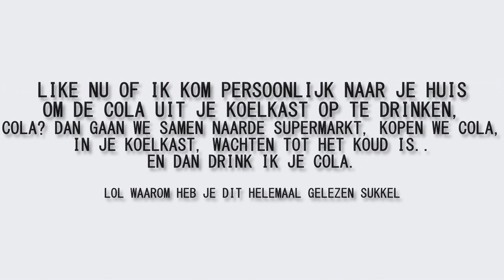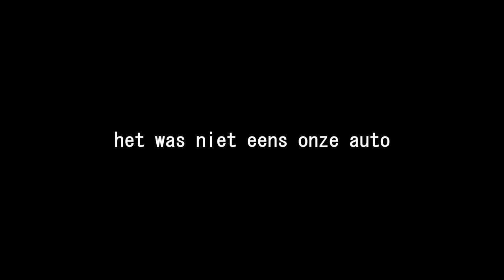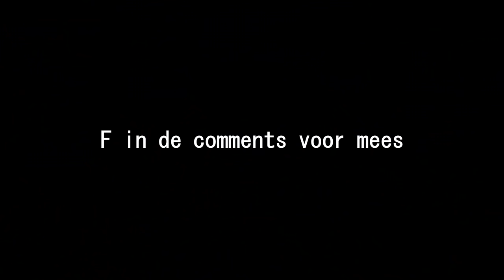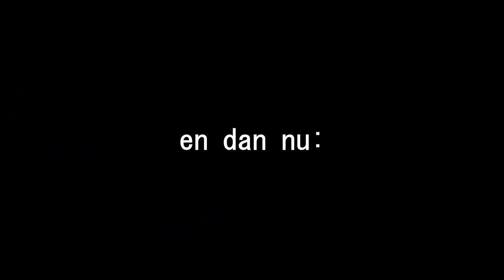KINDEREN SCHELDEN mij UIT in GTA 5 Roleplay!!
🎮IGN Info:
Steam: LikeAWalnut
EpicGames: LikeAWalnut
Minecraft: LikeAWalnut
Origin: LikeAWalnut
PSN: Mrwalnutt
Rockstar: LikeAWalnoet
Roblox: MonteurDeurHenkie